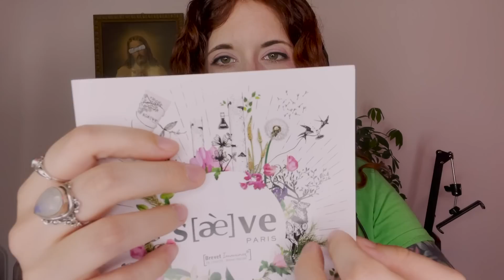ASMR - AU BOUT DE MA VIE, la recherche d'alternance (blabla #32)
Bonjour la terre ! on se retrouve avec une nouvelle vidéo asmr dans laquelle je te raconte mon chemin du combattant dans la recherche d'alternance et les plants qu'on m'a fait...

Les séries dont je parle :
Le pavillon des hommes :

Si tu aimes les vidéos où je parle de ma vie tu devrais faire un tour sur cette playlist sur ma chaine

💘🦋 Merci à tous mes terriens qui m'envoient des messages et qui contribuent à ce que la chaine continue sa vie même si je ne suis pas du tout régulière dans le fait de créer et poster du contenu.

À bientôt la terre pour de nouvelles aventures asmr.